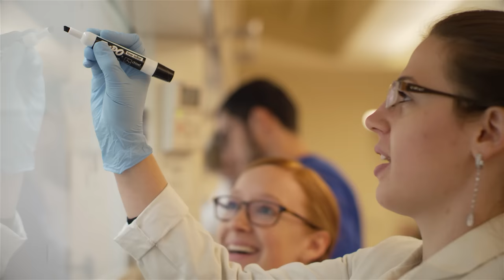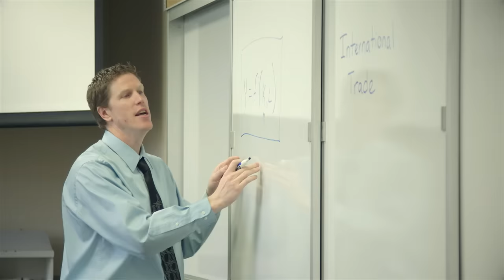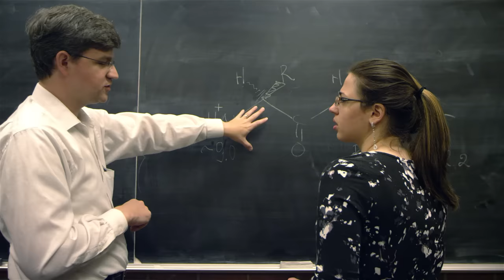What College Is Meant to Be | Hillsdale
Imagine a place where you will be challenged by a core curriculum that explores classical ideas that are inescapably relevant; where professors believe heart and soul in the person you can become; where your faith is not relegated to the sidelines but can further develop; where you can compete, create, and cultivate your interests through athletics, fine arts, and a host of clubs and activities; where friendships form and endure as you journey together on this life-defining experience. This is what college is meant to be. This is Hillsdale.

Featuring Hillsdale College students: Eric from Spokane, WA,  Bilyana from Gabrovo, Bulgaria,  Dominic from South Lyon, MI,  Hannah from Ham Lake, MN,  Jackie from Brentwood, TN, Benjamin from  Baldwyn, MS, and Corinne from New Palestine, IN